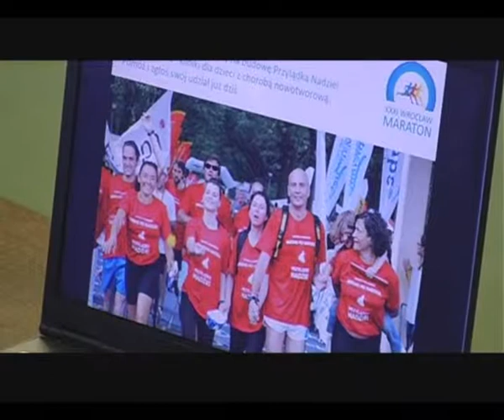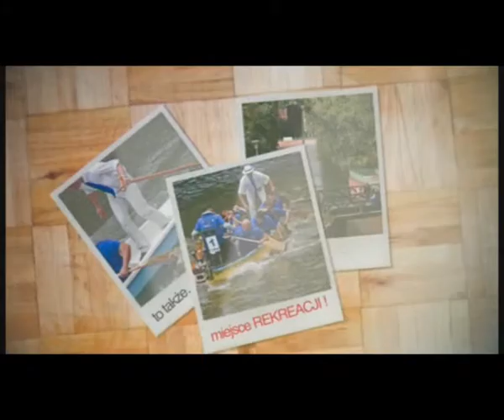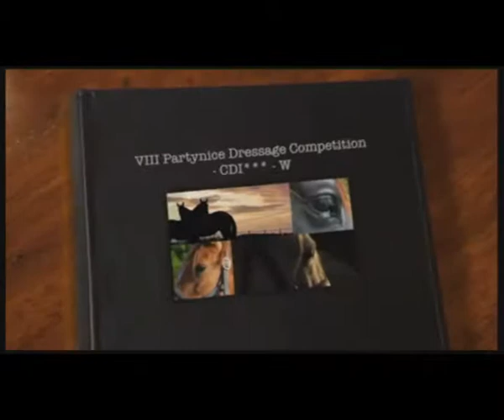Dziewięć dni pozostało do 31 Wrocław Maratonu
Dziesięć dni pozostało do startu największej imprezy biegowej na Dolnym Śląsku. Do udziału w 31. edycji Wrocław Maratonu zgłosiło się ponad 3500 zawodników.